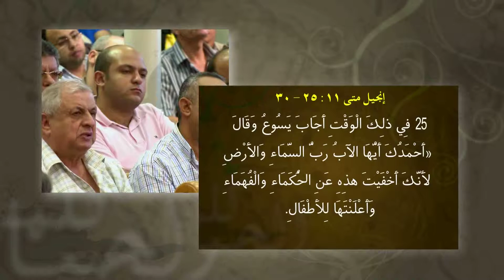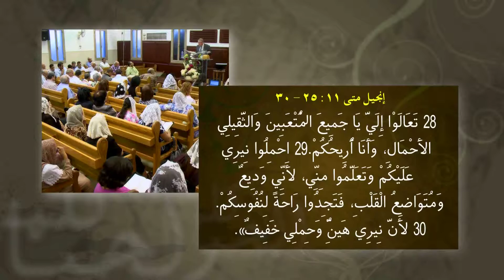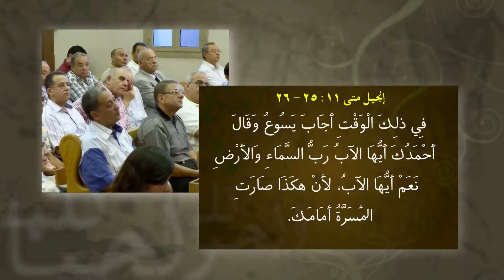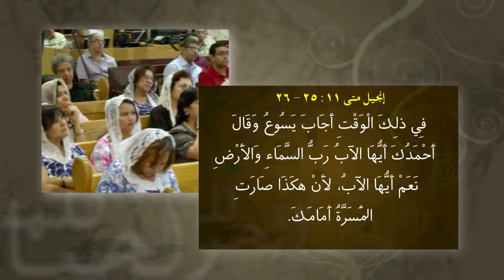كلمة الحياة"صلاة المسيح"متى ناشد حلقة38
هل عرفت ماذا طلب السيد المسيح في صلاته لأجلك؟
هل كل ما طلبه السيد المسيح في صلاته استجاب؟
ذلك ماسنعرفه فى هذه الحلقة من برنامج"كلمة الحياة"مع الدكتور/ متى ناشد